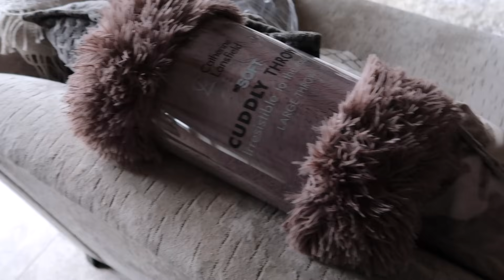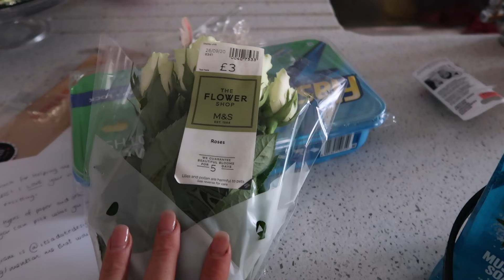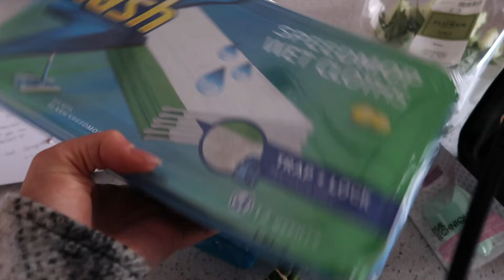SPEND A FEW DAYS WITH ME: Mini Primark Haul, Honest chats & a trip to Starbucks!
Hey everyone! Welcome back to another vlog - this was filmed over quite a few days so apology if it doesn't flow that well. I also forgot to end the vlog *shock* so sorry about the sudden end hehe. Anyway hope you enjoy ! x